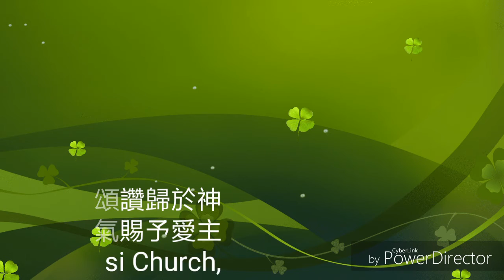種子 TJC碧侯教會永恆詩班訪問大溪教會青年詩班獻詩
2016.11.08（日）TJC碧侯教會永恆詩班訪問大溪教會 大溪青年詩班獻詩：種子